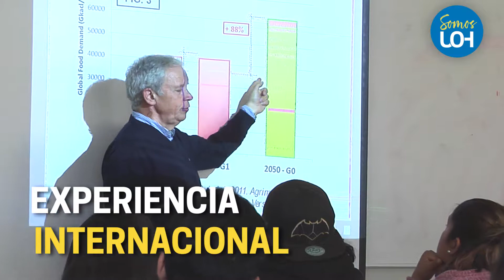VIDEO / VISITA INVESTIGADOR DR. JOAN GIRONA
El investigador del Instituto de Investigación de Tecnología Agraria de España (IRTA), Dr. Joan Girona visitó el CampusColchagua en el marco del Diplomado “Gestión del riego y la nutrición en sistemas hortofrutícolas” que desarrolla el ICAV -UOH